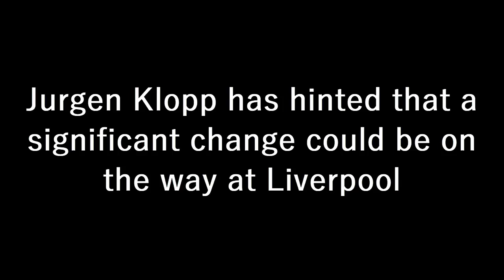LIVERPOOL LATEST NEWS TODAY: Jurgen Klopp Hint A Significant Change Could Be On The Way At Liverpool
Liverpool hinted that a significant formation change could be in their future. The Reds went to it against Ajax last week.

Things haven’t always been perfect at Liverpool under Jurgen Klopp. The first few years were a mix of frustration and brilliance – signs of a team still finding its way. Eventually, the team did find it’s way and the Reds produced near-perfection as they swept up every trophy.

But now things are faltering. Liverpool just don’t have the same rhythm that they did and may need to change things.

That would be new for Klopp. He’s stuck fairly rigidly to his 4-3-3 system since arriving at the club and it’s a formation that brought incredible success.